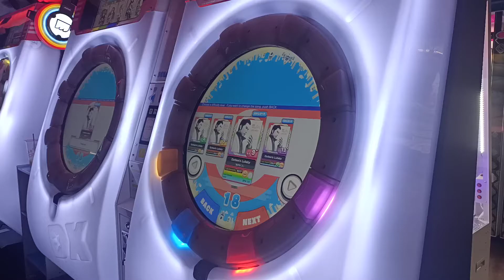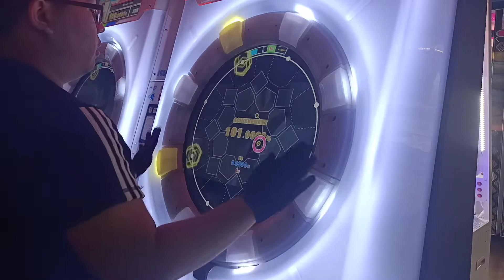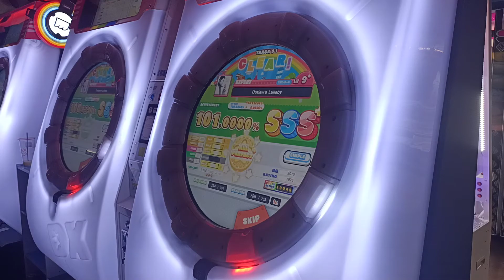【AP+★3】maimaiでらっくす PLUS Outlaw's Lullaby EXPERT (ST) 手元參考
理論好開心 合作好開心
2020/11/6 PM:4:55 台中SEGA老虎城
☞Player:Beast914☜
(舞將努力中)